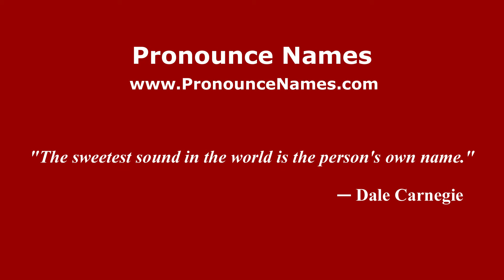How to pronounce Gentile da Fabriano (Italian/Italy) - PronounceNames.com